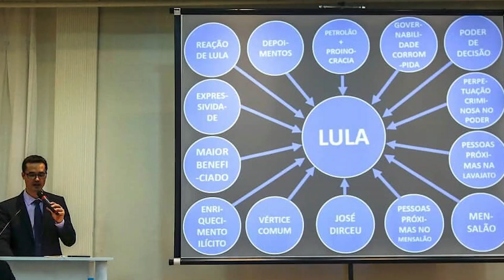Alexandre de Moraes e STF vs Sergio Moro e Lava Jato: o que está por trás? Deltan Dallagnol cassado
Deltan Dallagnol foi cassado e esse é só um dos episódios da batalha entre STF de Alexandre de Moraes contra a Lava Jato de Sergio Moro. O que está por trás dessa briga vai te surpreender.

Entenda o motivo do porquê Deltan foi cassado, o motivo do TSE cassar Dallagnol e como a briga por protagonismo no Judiciário ainda ser só o começo dessa batalha com Xandão, Gilmar Mendes e Moro, Bretas e Deltan Dallagnol.

Sergio Moro renuncia? Sergio Moro cogita renunciar? Moro vai renunciar?  Moro vai ser cassado? Sergio Moro pode ser cassado? O Supremo Trubunal Federal vai cassar Moro? Por que os ministros do TSE cassaram Deltan? O que Alexandre de Moraes tem com tudo isso? Qual o papel do governo Lula nessa história? Saiba tudo aqui.

Quer ter 20 cursos de Marketing Político e Marketing Eleitoral com os nove melhores profissionais do Brasil em um mesmo lugar e por um único valor?